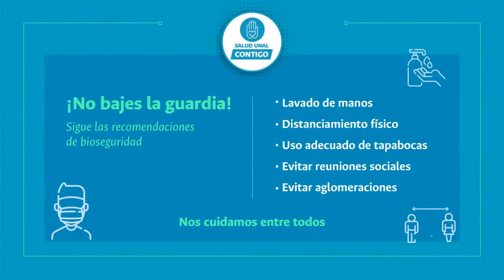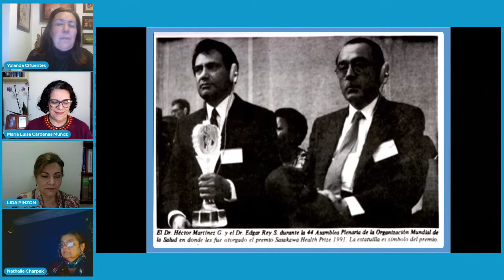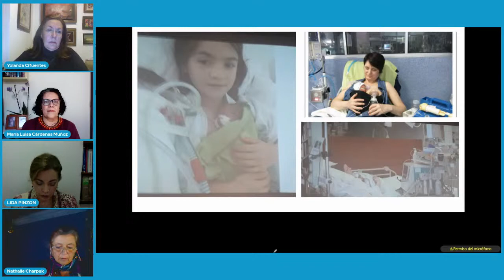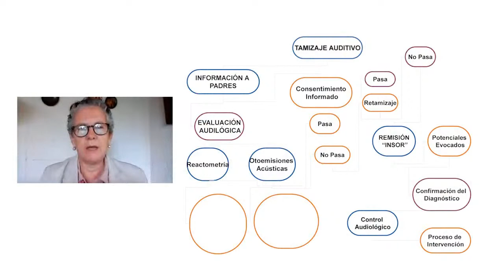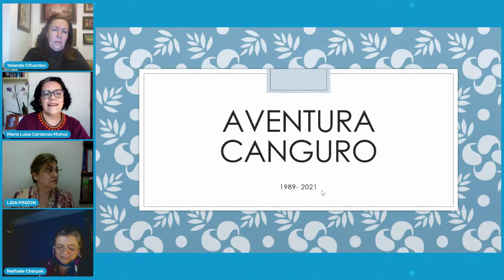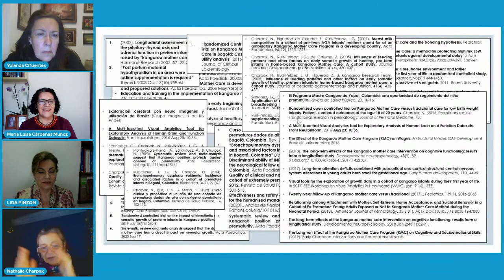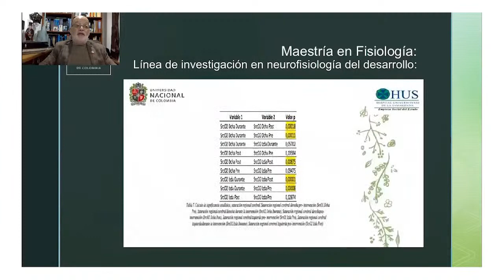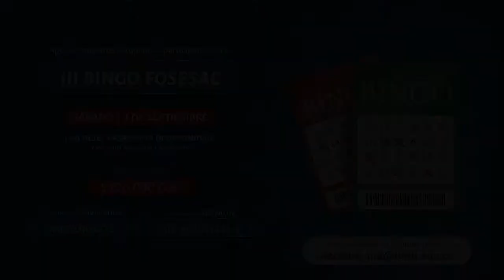SaludUNALContigo “Programa Madre Canguro. Un Aporte a la Humanidad”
“Programa Madre Canguro. Un Aporte a la Humanidad”

Invitadas:

Dra. Yolanda Cifuentes Cifuentes
Médica Pediatra. Profesora Titular del Departamento de Pediatría, Facultad de Medicina de la UNAL.

Dra. Lida Amelia Pinzón Escobar
Médica Pediatra, Profesora del Departamento de Pediatría de la Facultad de Medicina UNAL.

Dra. Nathalie Charpak
Médica Pediatra, Directora de la Fundación Canguro, líder del grupo de investigación Madre Canguro y Coordinadora Científica del PMCI.